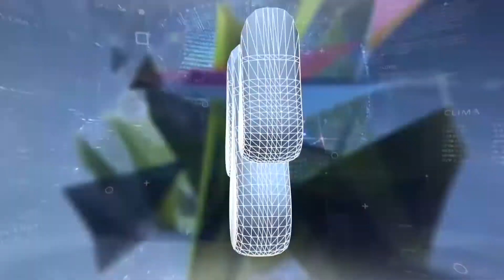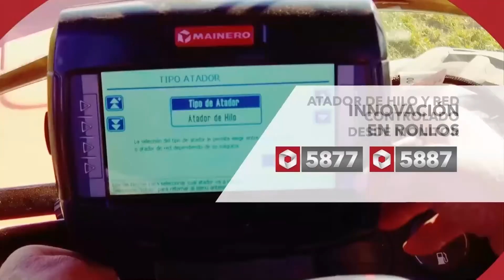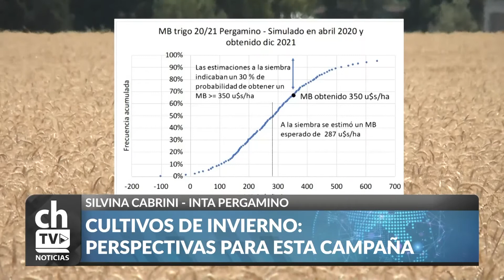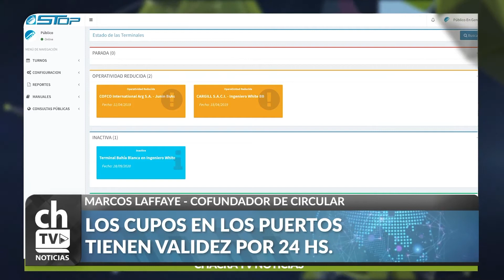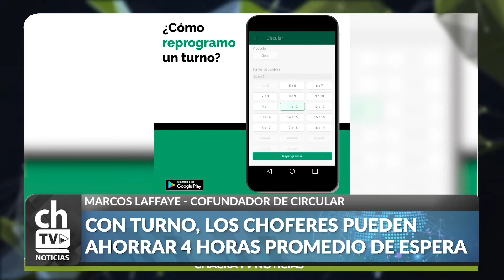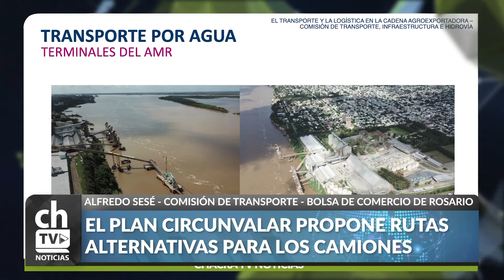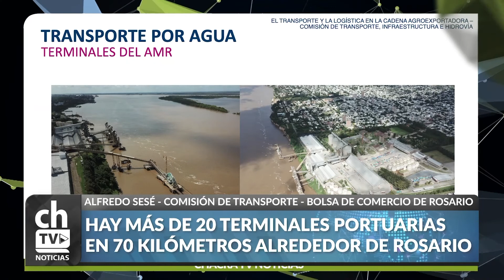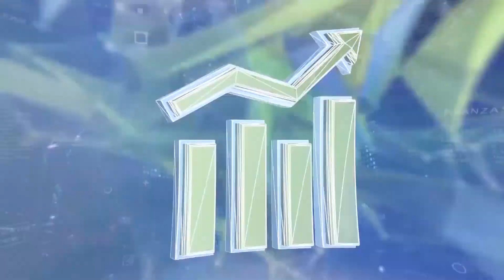CHACRA TV NOTICIAS POR LA TARDE 30-04-21